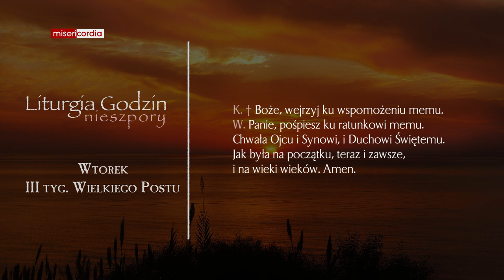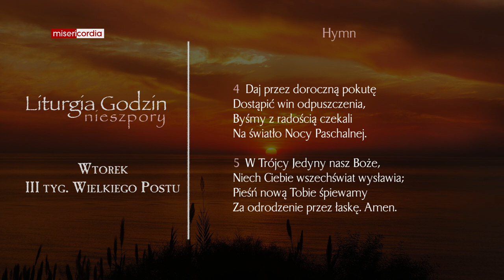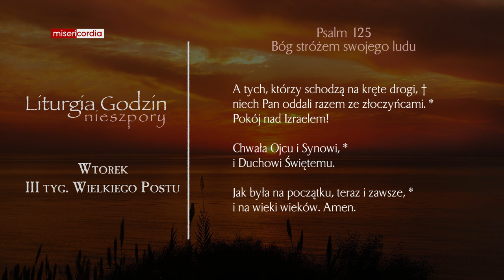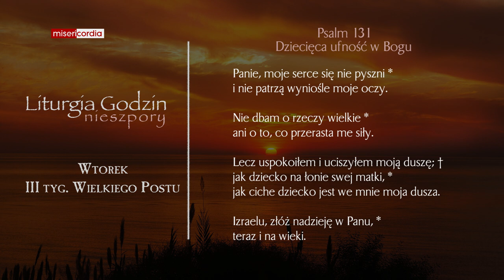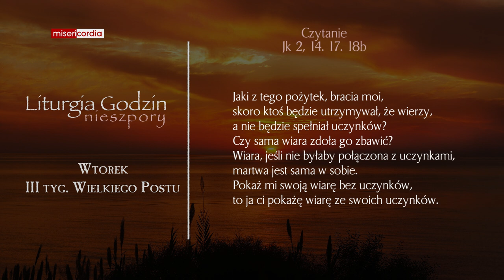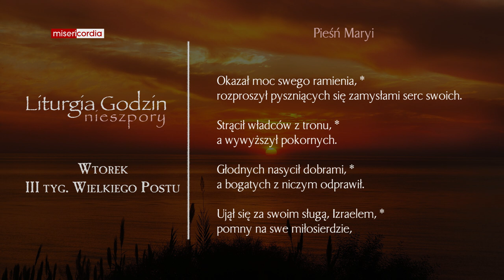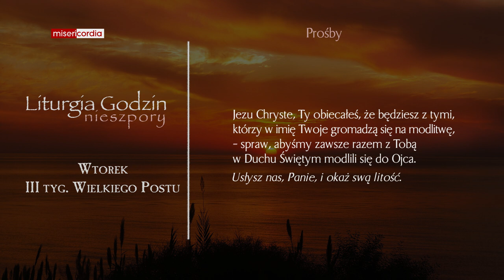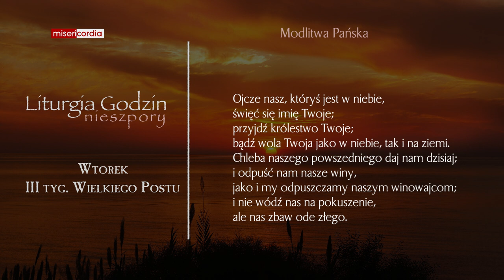Liturgia Godzin | Nieszpory | Wtorek, III tyg. Wielkiego Postu